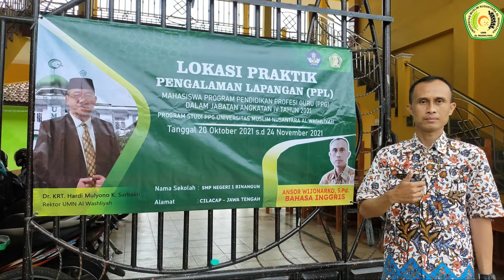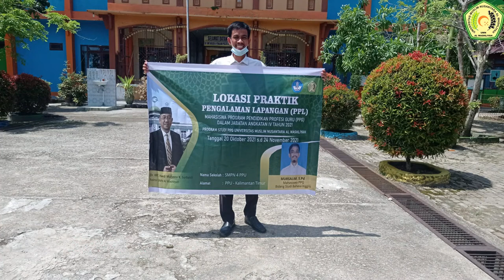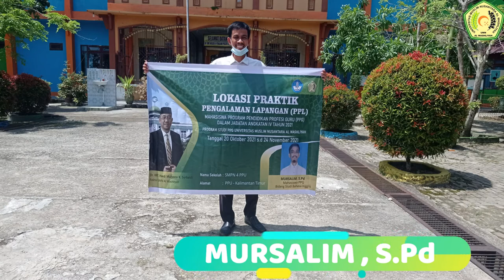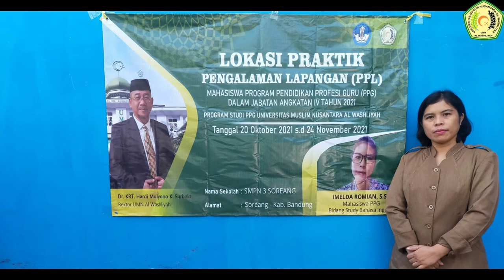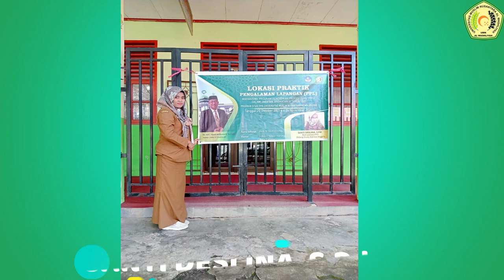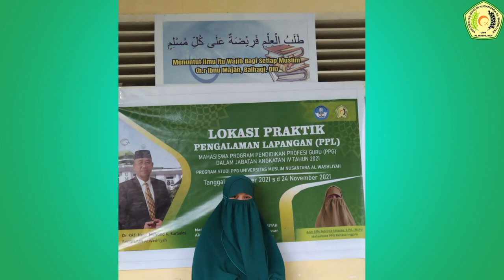Mahasiswa PPG Daljab 2021, Bahasa Inggris, UMN Al Wasliyah